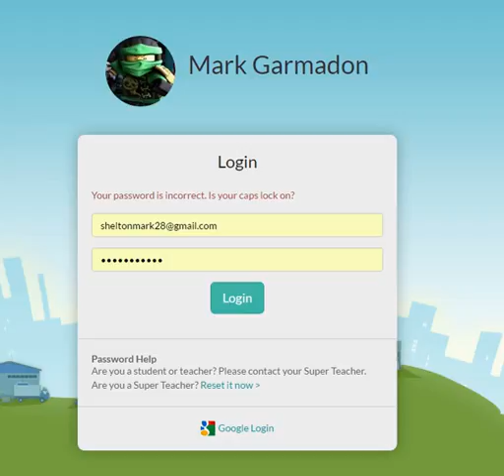Who hacked Mark's account?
I don't know who the HELL hacked Mark's account.